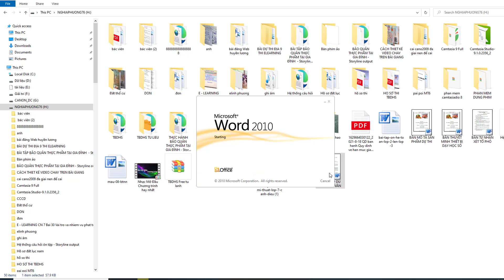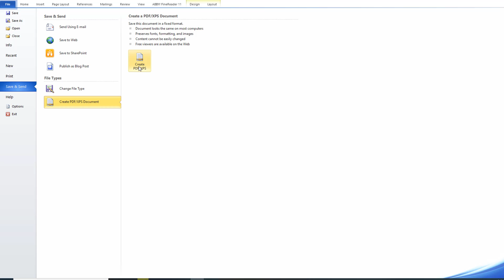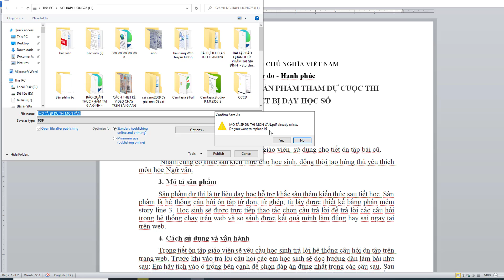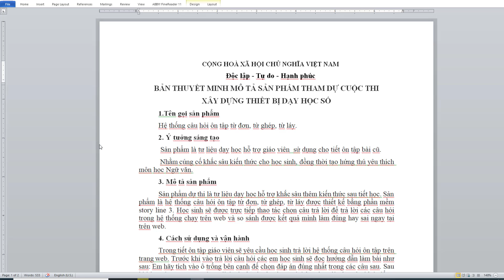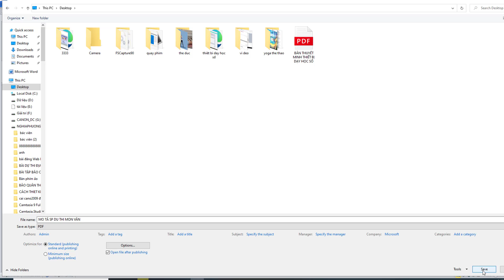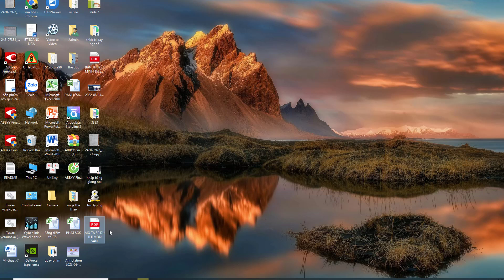🔴CÁCH CHUYỂN TỪ FILE WORD SANG PDF DỄ HIỂU NHẤT❤️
Đây là cách chuyển từ file Word sang PDF nhanh nhất, dễ hiểu nhất, ngắn gọn nhất. Bạn có thể chuyển từ bất kì file word nào sang file PDF